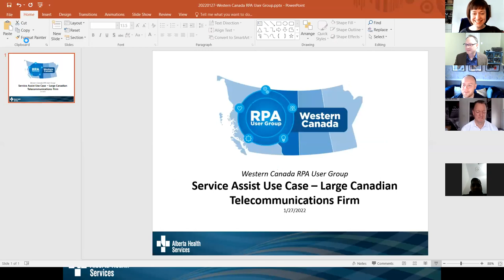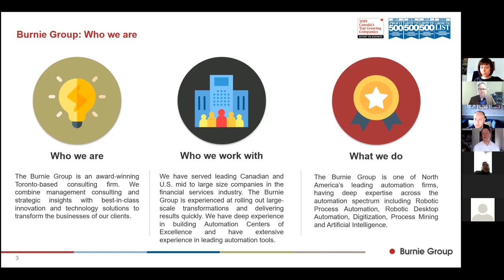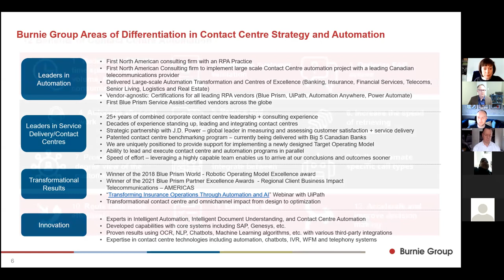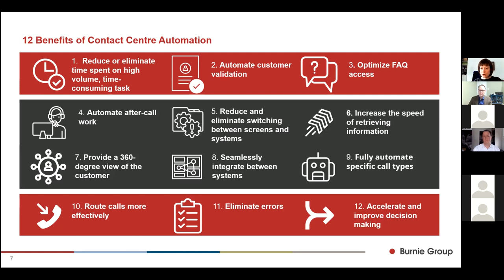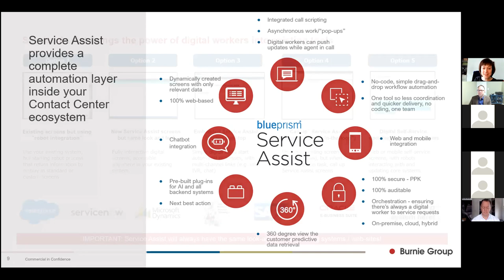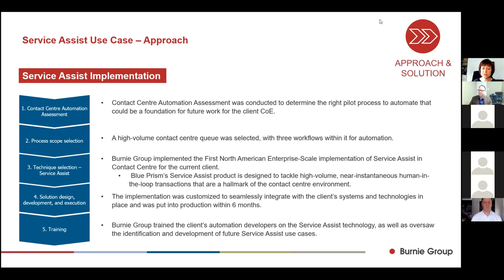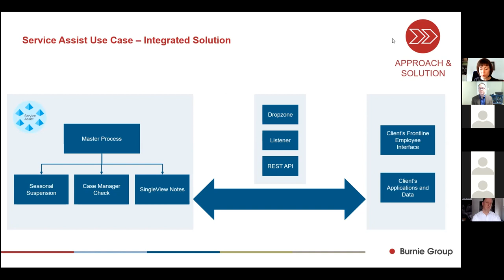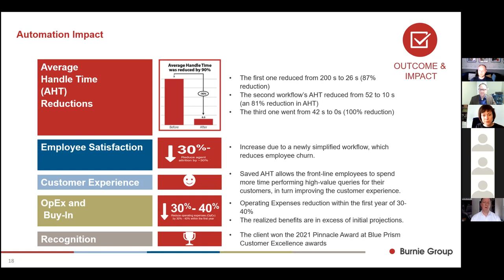Service Assist Use Case – Large Canadian Telecommunications Firm - Western Canada RPA User Group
Speaker
Jenya Doudareva works for Burnie Group and has had a successful career with over 10 years in technology, analytics and engineering. She has a PH.D. from UofT in Applied Sciences and Engineering. She has experience automating processes using RPA, ML/NLP, OCR, Python, Java, MATLAB, and other tools.

Synopsis
This presentation will review a successful automation program focused on back-office processes. This program won the client the 2021 Pinnacle Award at Blue Prism Customer Excellence awards.

The program's scope included over 40 processes and close to 700,000 transactions. The program tackled automation in the organization's contact centre which faced many challenges including:
• Significant call volumes, including many “swivel chair” activities and after-call work
• Demand seasonality
• Challenges in responding efficiently to customers and resolving issues on the first call (FCR); customer frustration leading to significant customer churn

Approach and Solution
Jenya along with her team at Burnie Group designed and built an Automation CoE for the client, which has +40 resources and dozens of processes in production. An automation assessment identified a high-volume contact centre queue with three workflows. Burnie Group implemented the First North American Enterprise-Scale implementation of Blue Prism's Service Assist tool. This tool tackles high-volume, near-instantaneous human-in-the-loop transactions that are a hallmark of the contact centre environment and was put into production within 6 months.

Impact
The client has seen significant Average Handle Time (AHT) reductions from 200 seconds to 26 seconds, which is an 87% reduction. The second workflow’s AHT reduced from 52 seconds to 10 seconds (an 81% reduction), while the third reduced from 42 seconds to 0 seconds (meaning that the front-line employees no longer needed to perform the activity at all).

The client also saw an increase in employee satisfaction and engagement due to simplified workflows which have reduced employee churn.

Reduced AHT allows employees to spend more time performing high-value queries for their customers, which has improved the customer experience.